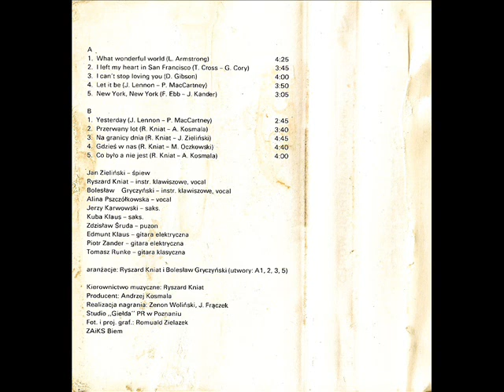Jan Zieliński - Przerwany lot [What a Wonderful World (Tesco) (T-055)]